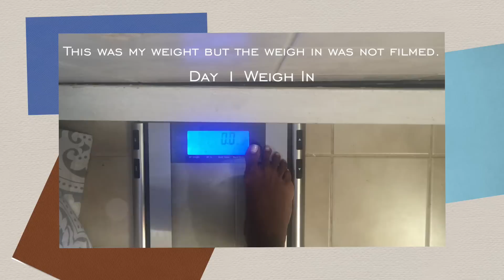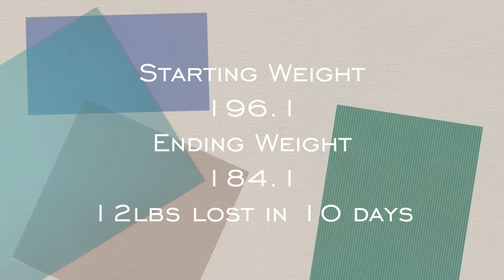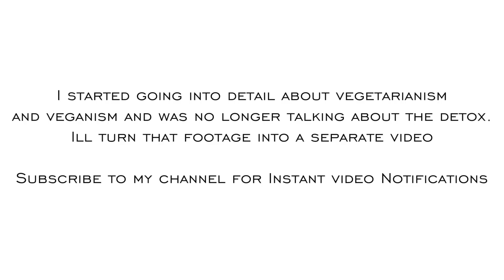I Weighed In Everyday During A Cleanse, The Results Are Shocking!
I've done cleanses in the past, but they didn't allow much food and because of that I wasn't always as successful as I hoped to be.  Well, After reading several cleanse books, countless websites, and watching a ton of cleanse videos, I created a cleanse that I felt I could manage incorporating smoothies, raw fruits, raw veggies, raw nuts and LOTS OF WATER. I never felt hungry and Ive experienced many changes in my body.

About Me:
My name is Jenell B Stewart. I am Liberian. I live in NY, with my hubby my munchkin (son) and my lady bug (daughter)! I have a Masters in Education. I am the founder and Editor in Chief of KinkyCurlyCoilyMe.com. I love to laugh!